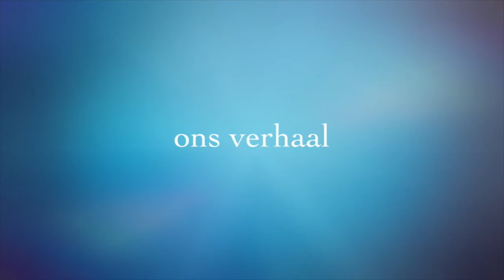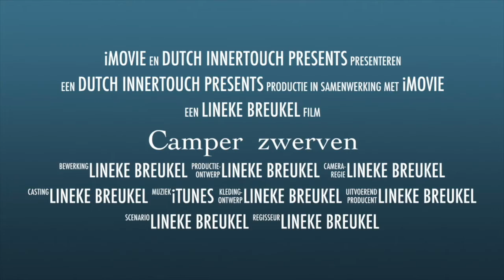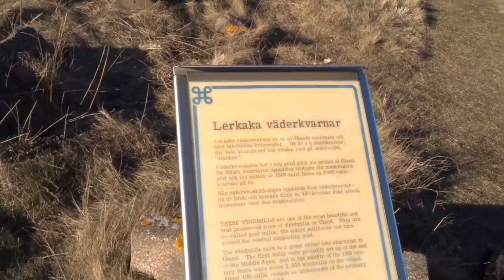camper zwerven vlog 001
Omdat we willen gaan rondzwerven in Europa, maken we een tesstrit naar Öland (aan de oostkust van Zweden).
Volg ons tijdens onze dagtrip en geniet van dit aparte Zweedse eiland met zijn ‘weermolens’.

for more info on our lifestyle or the books I wrote about it

‘Bet on it’ van Silent Partner
‘North’ van Silent Partner